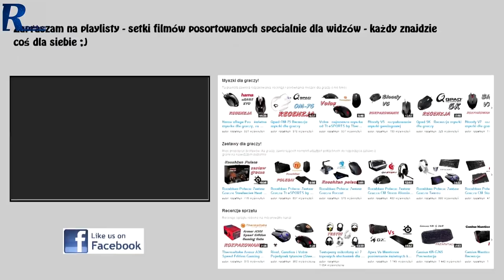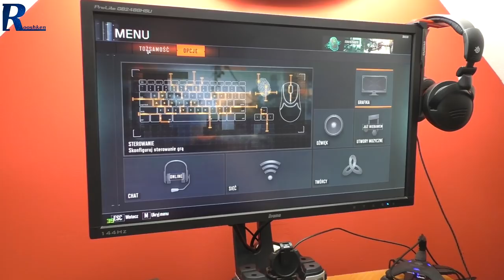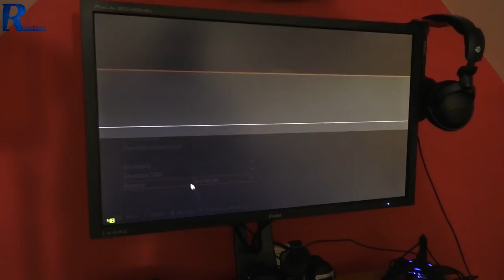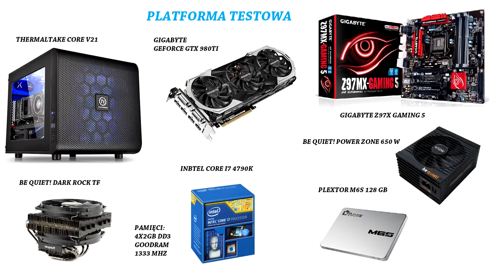Call of Duty Black Ops III na i7 4790k + Gigabyte GTX 960 G1 Gaming - test wydajności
Najlepsze ceny prezentowanych sprzętów sprawdzisz poniżej:
WARTO ZAJRZEĆ

Pamięci 4x2 GB DDR3 Dual GoodRam 1333 MHz